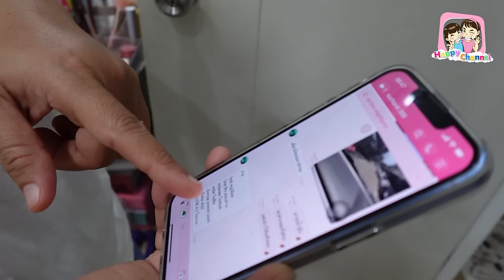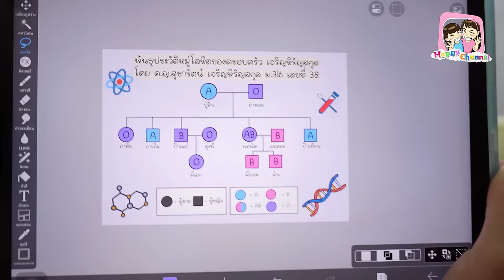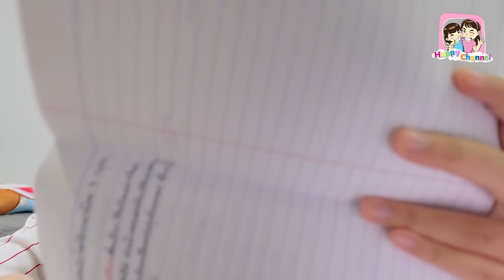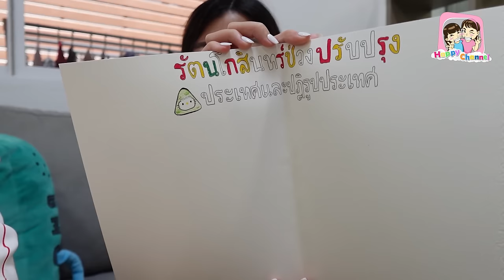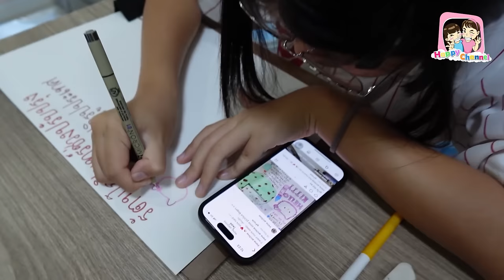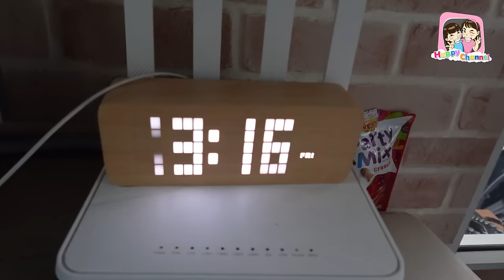น้องฟิวส์ไม่สบาย ไข้ขึ้น ถึงขั้นหยุดเรียนเลย 😷 | พี่ฟิล์ม น้องฟิวส์ Happy Channel